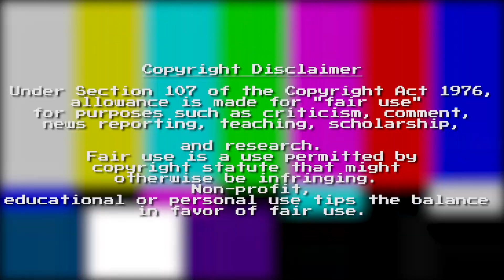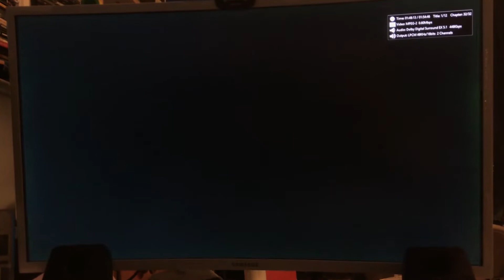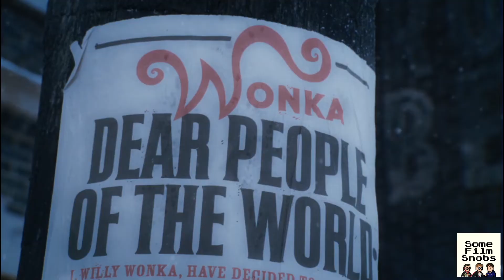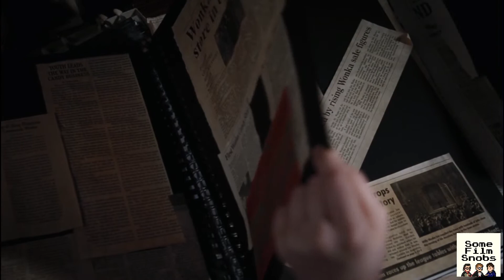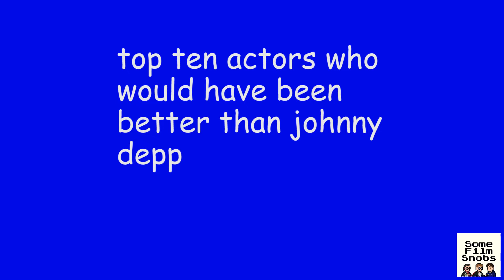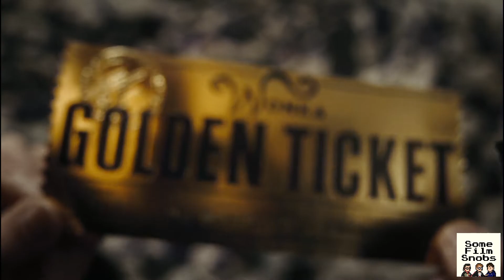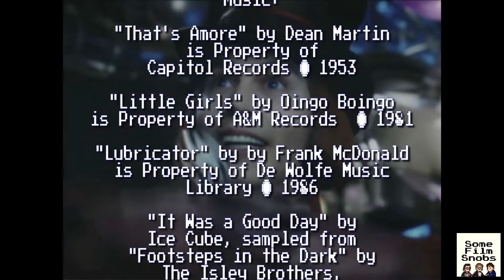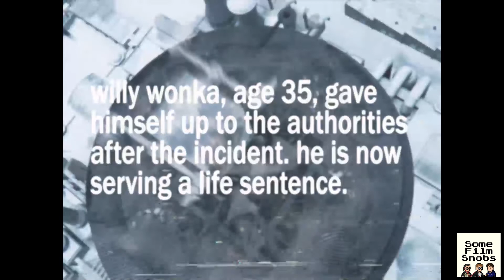Johnny Depp and the Chocolate Factory (Retsnobs: Episode 16)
In this Retsnobs episode, Matt takes a look at a movie from his childhood. It's Tim Burton's film, "Charlie and the Chocolate Factory." Question is, how good is the film? Watch to find out.